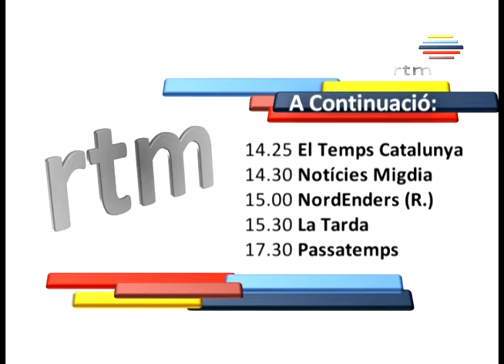Avanç Programació RTM TV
Inici i Avanç de Programació de RTM-Agost 2012